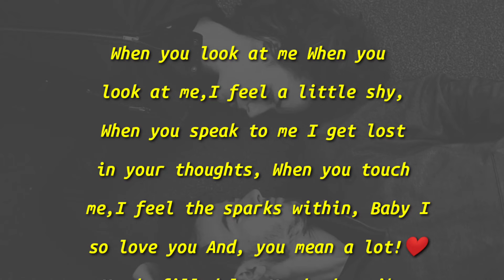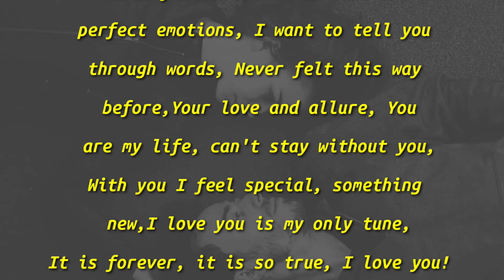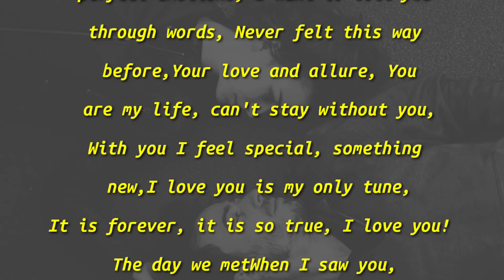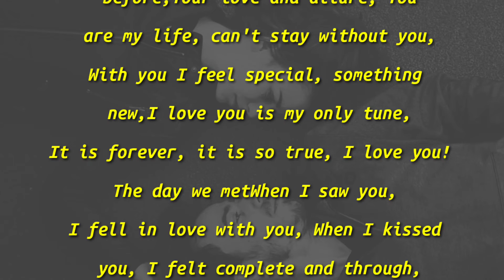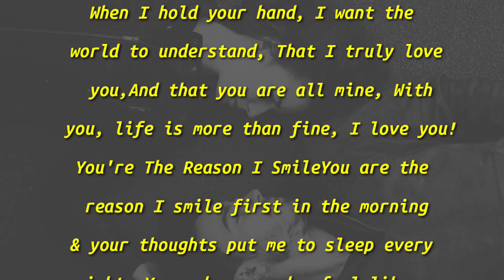I Feel Little Shy, Fazza Poems, English Poem, Sheikh hamdan poems, Romantic Poem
English love poem 2023
Romantic poem 2024
Fazza love poems
Hamdan poems in English translate poem
New poem 2024